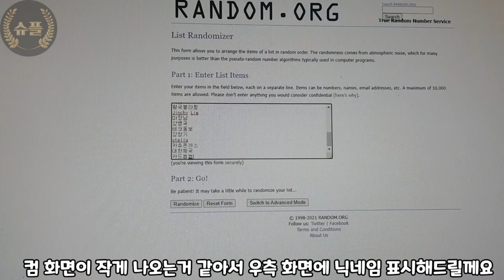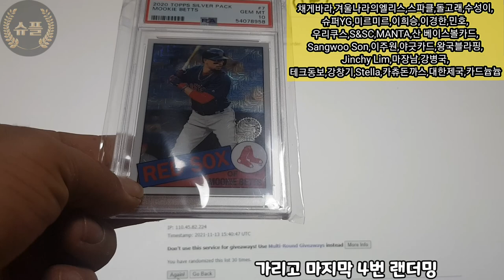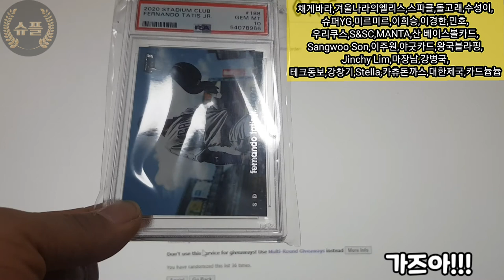슈플이벤트(PSA편)당첨자랜더밍입니다당첨되신분들축하드립니다#슈플이벤트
PSA젬텐 기념 슈플이벤트
랜더밍 영상입니다 참여해주시는 모든분께
감사드리며 당첨되신분들은 다시한번 축하드립니다